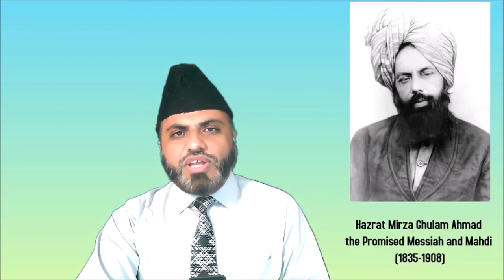Short speech on Justice and equality in Arcadia City Council Meeting